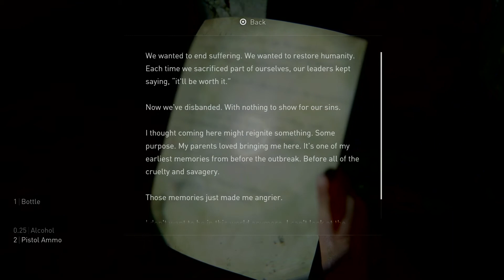The Last of Us™ Part II Museum Birthday trip flashback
And how to get a secret trophy